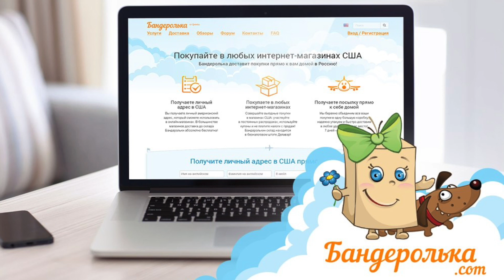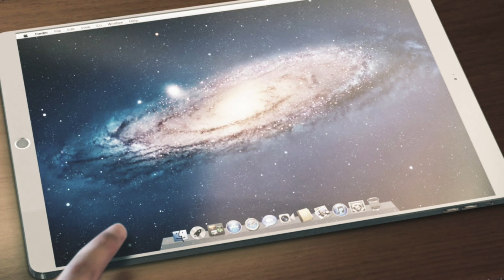Чертежи нового планшета от Apple! iPad Pro на WWDC 2015?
В Сети появился чертёж iPad Pro

GameCenter: appletheme